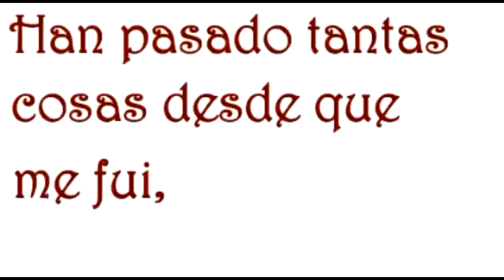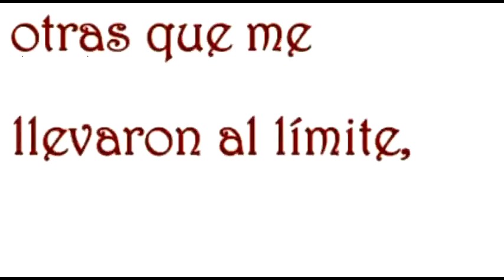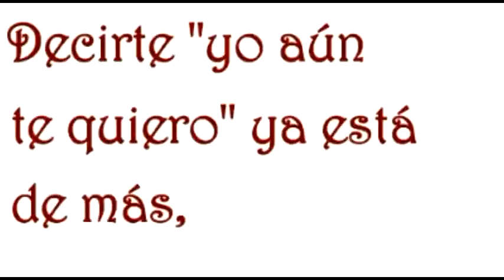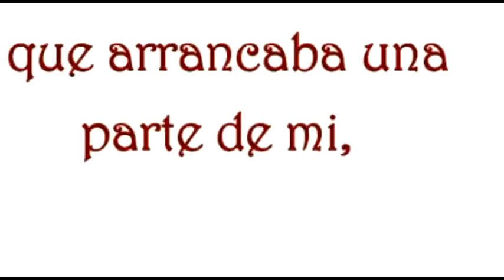Playa Limbo Quise Olvidarte Lyrics/Letras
Playa Limbo De Días y de Noches
Quise Olvidarte en vivo/live song